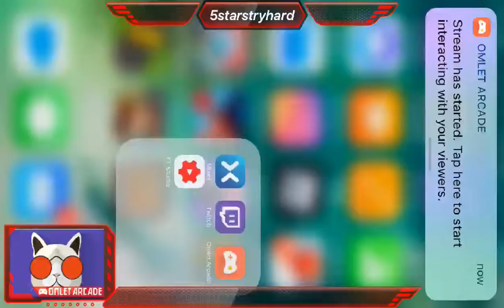Watch me play Fortnite via Omlet Arcade!